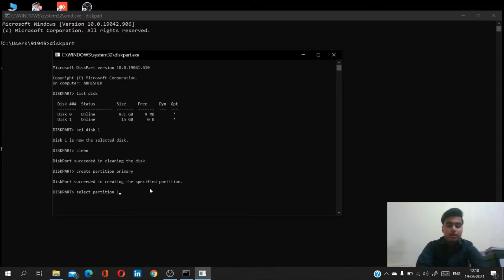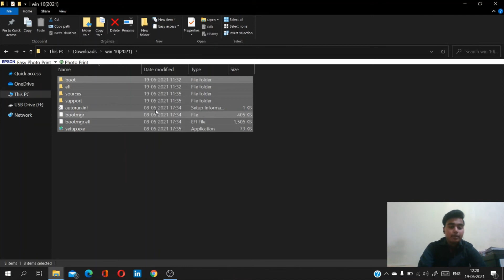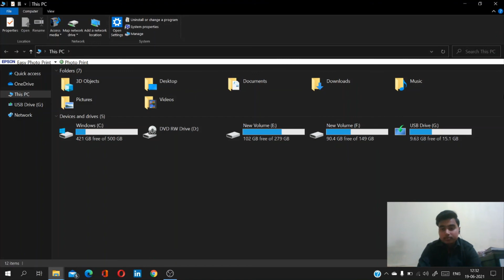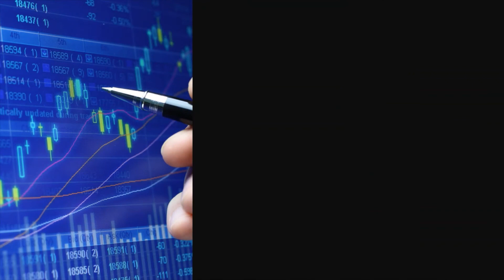Make A Bootable USB Drive using cmd of Windows 10 in Easiest way! || 2021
Hello Guy's!
In this video we talk about how to create a window 10 bootable pendrive by using command prompt.